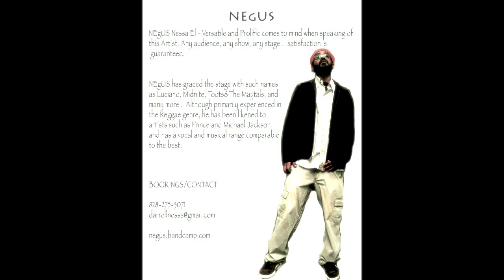NEGUS - Chain Reaction Euromix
contains of a sample of Ed Sheeran "I see Fire" Kygo remix

off the mixtape Book of Negus , Negus and I Lou Productions -- iloumusic.com negus.bandcamp.com